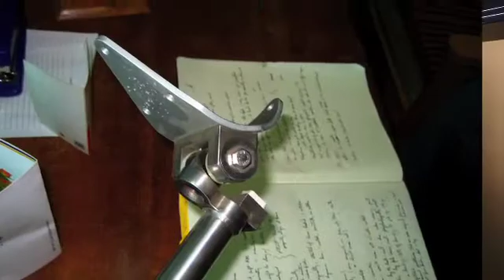How the Brain Prepares Movement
During her final year of graduate school at Stanford University, Rachel Kalmar had the opportunity to travel to Ethiopia to develop an affordable, prosthetic knee joint. This experience has inspired her to continue seeking new ways to make healthcare more accessible to various communities.